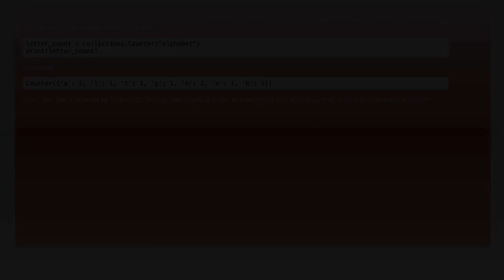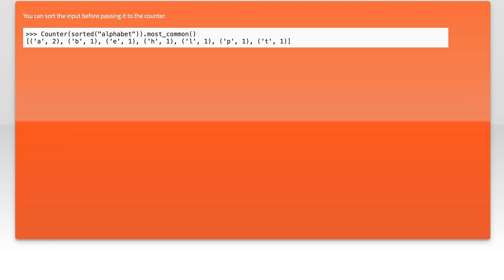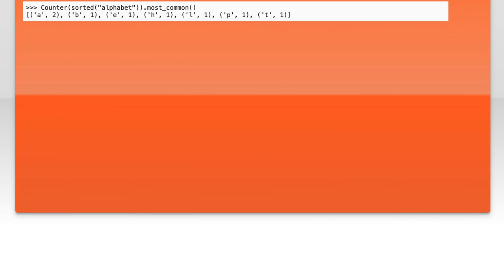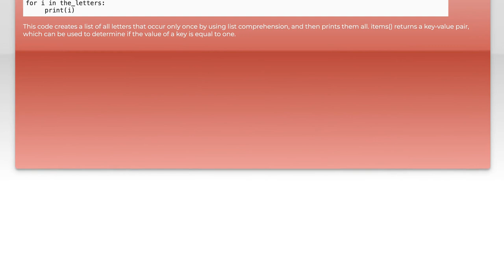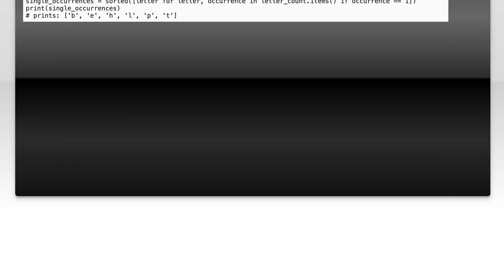Sort Python Counter by Frequency and Alphabetically: A Step-by-Step Guide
In this video, we’ll explore how to effectively sort a Python Counter by both frequency and alphabetically. Whether you're analyzing data or simply looking to organize your collections, understanding how to manipulate Counters can greatly enhance your programming skills. Join us as we break down the process step-by-step, making it easy for you to follow along and apply these techniques in your own projects.

Today's Topic: Sort Python Counter by Frequency and Alphabetically: A Step-by-Step Guide

Related to: sortpythoncounter, pythoncounter, frequencysorting, alphabeticallysorting, pythontutorial, step-by-stepguide,